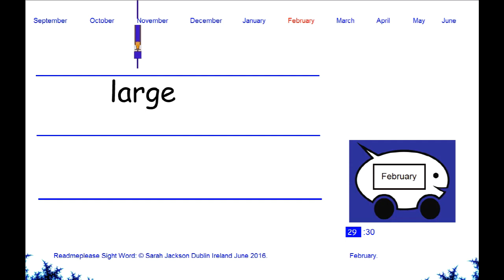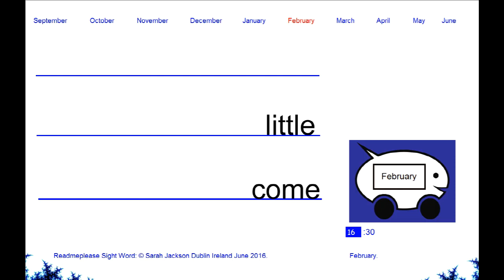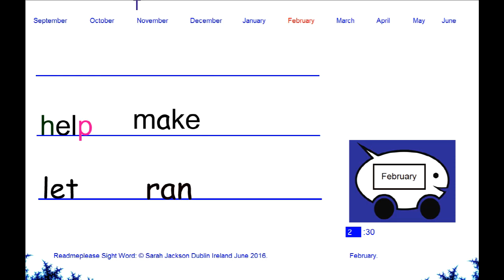Readmeplease Sight Words: February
This video has a list of about 30 words to help students learning to read English. Some of the words are homonyms, adding a fun dimension to the reading. It's also useful to have a time frame in mind when learning the words. If you like let me know how you and your students get on!